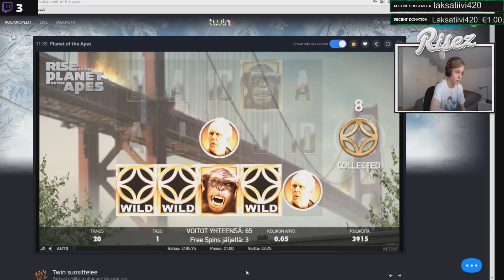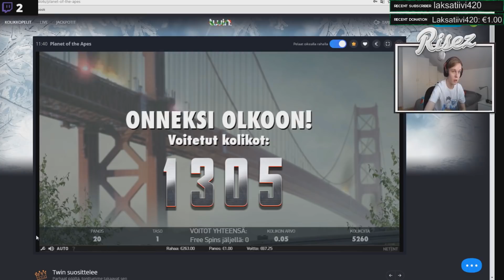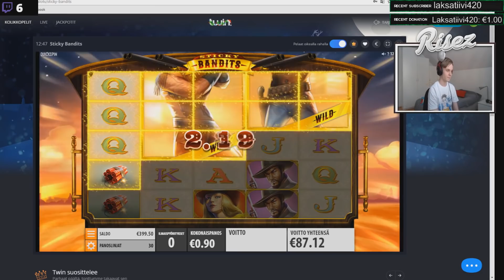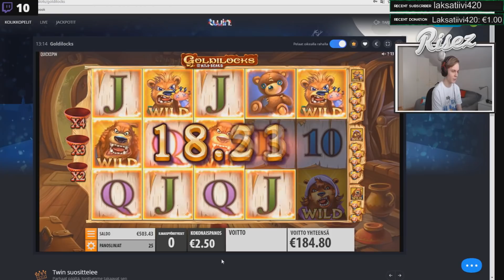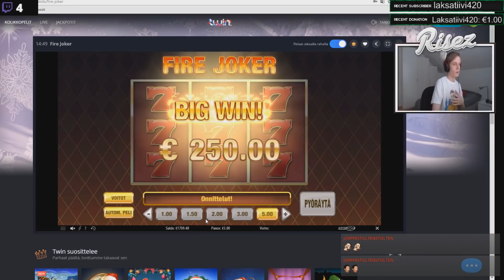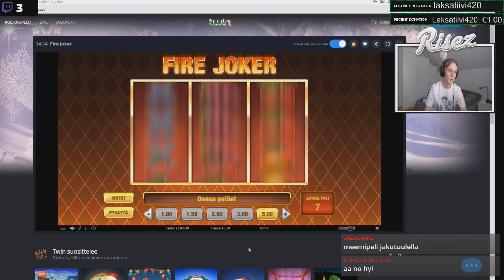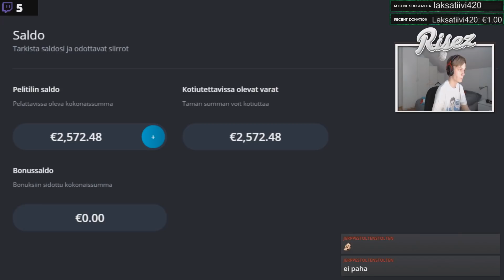PIRUSTI KOLIKOITA #9 - Kivasti voittoi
Kaikki uudet pelaajat saavat 20 ilmaiskierrosta Starburst peliin, ilman talletusta!

Pahoittelen muutamassa kohdassa tuli vähän "huudettua" :D

Casinostriimistä muutama hassu highlight

SOME LINKIT:
➜  Riippee